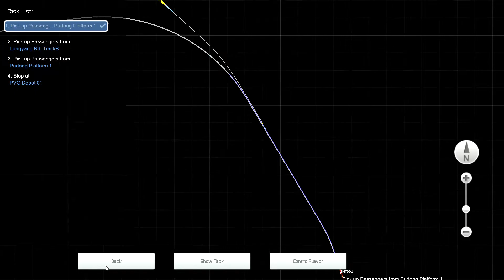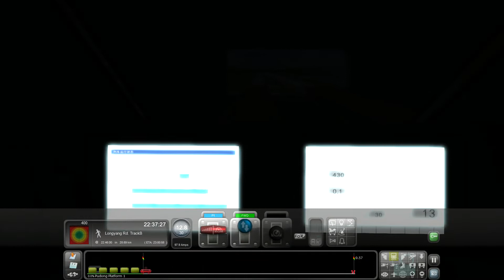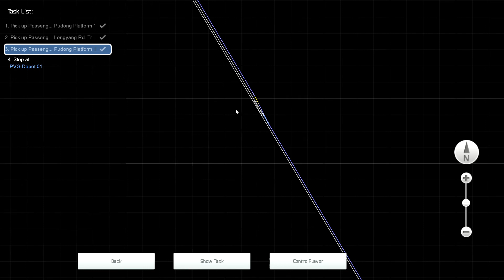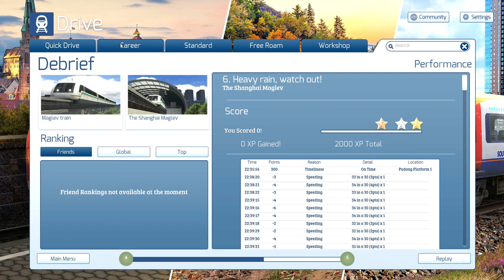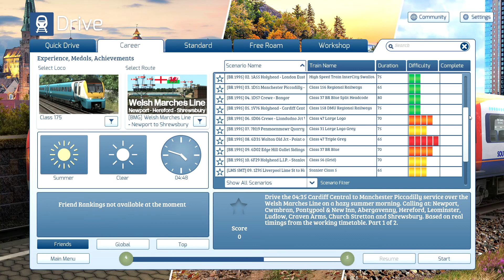Train Simulator x64 Maglev